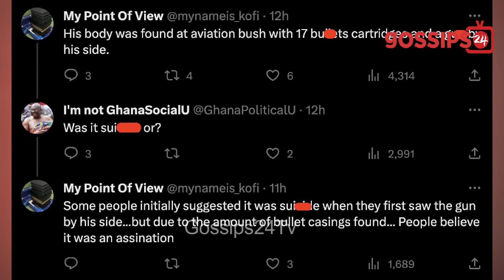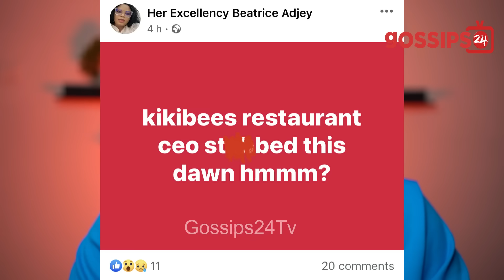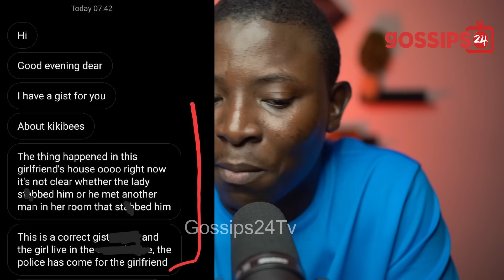How Kikibees CEO Was Allegedly K!llɛd In Side Chick's House